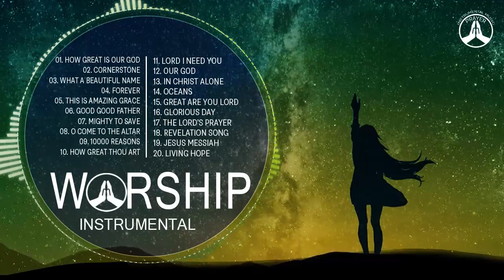Touching Worship Instrumental Prayer Music 2021 Background | Uplifting Piano Christian Praise Music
❤️ "But his delight is in the law of the LORD, And on his law he meditates day and night."
— Psalms 1:2
01. How Great Is Our God
02. Cornerstone
03. What A Beautiful Name
04. Forever
05. This Is Amazing Grace
06. Good Good Father
07. Mighty To Save
08. O Come To The Altar
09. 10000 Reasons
10. How Great Thou Art
11. Lord I Need You
12. Our God
13. In Christ Alone
14. Oceans
15. Great Are You Lord
16. Glorious Day
17. The Lord’s Prayer
18. Revelation Song
19. Jesus Messiah
20. Living Hope